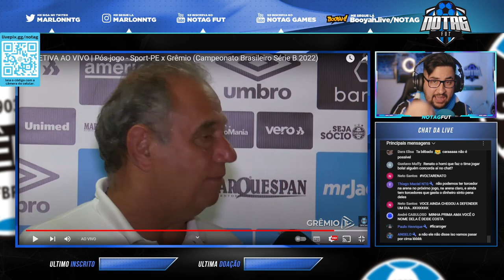DENIS ABRAHÃO ABRE O JOGO SOBRE LUCAS LEIVA! NEGÓCIO FICA DIFÍCIL PARA O GRÊMIO!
Dênis Abrahão fala sobre LUCAS LEIVA na coletiva pós jogo de Sport 0 x 0 Grêmio